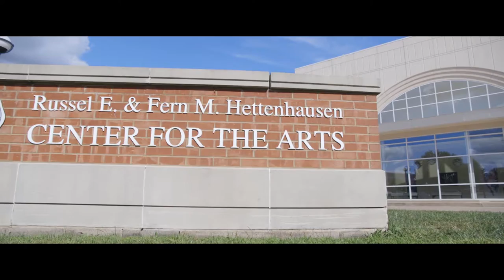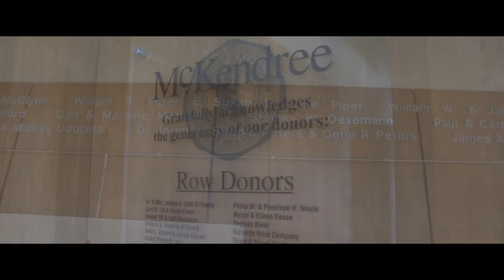The Hettenhausen Center for the Arts 10th Anniversary Gala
Celebrate The Hettenhausen Center for the Art's accomplishments over the past 10 years at McKendree University.